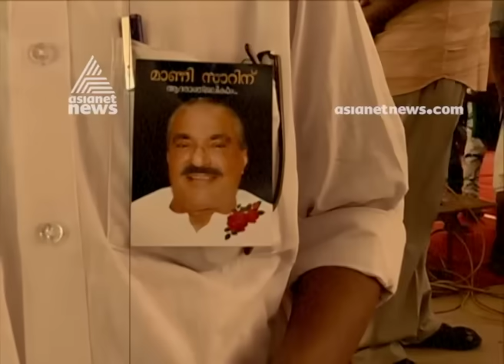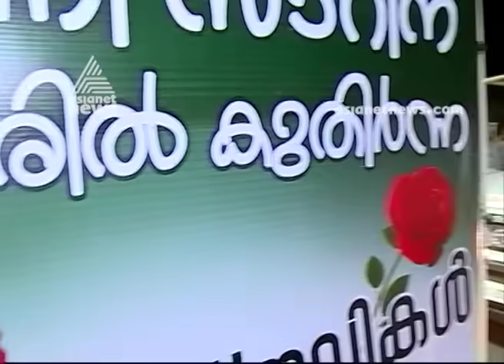State bid farewell to congress leader K M Mani